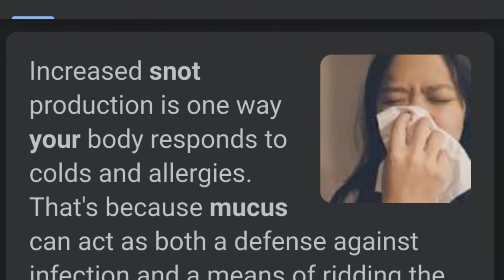Sickness Sucks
Today I'm ranting about why things that exist to purely annoy me... annoy me. Enjoy unless you don't want to.

Face Filmed with: Google Pixel 3

Nails Filmed with: N/A

Phone Tripod

Intro Card Edited with Film Maker

Video edited with WeVideo